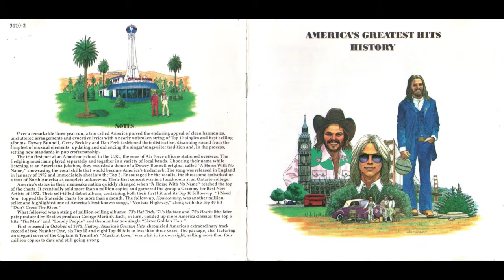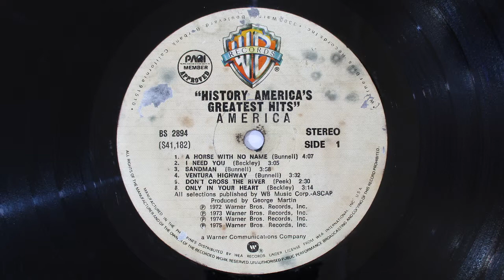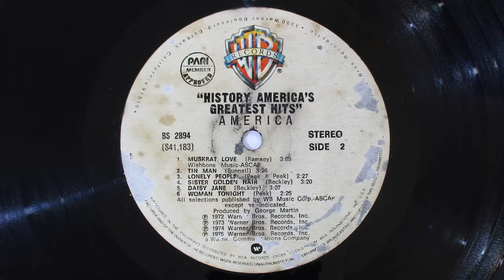America - Muskrat Love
From the album "Hat Trick"
WMG On behalf of: Rhino Warner

This vinyl record is "America's Greatest Hits - History". The picture of the packaging shows there are three of them. They are Dewey Bunnell, Gerry Beckley & Dan Peek.